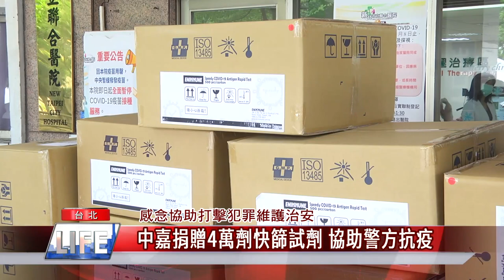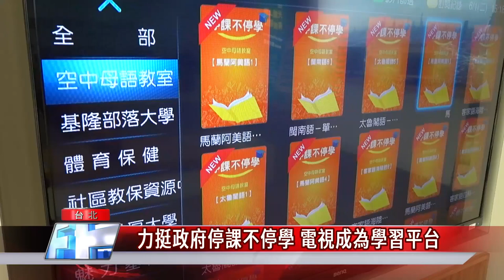快篩|捐贈|防疫|中嘉捐贈4萬劑快篩試劑 協助警方抗疫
新冠肺炎疫情嚴峻，為了感念警方過去多次積極協助打擊盜版維護治安，寬頻服務及有線電視集團Home+中嘉特別捐贈4萬劑快篩試劑，協助警方做好防疫工作。